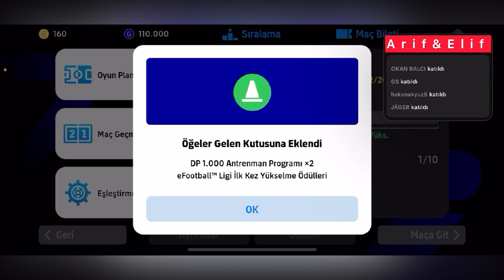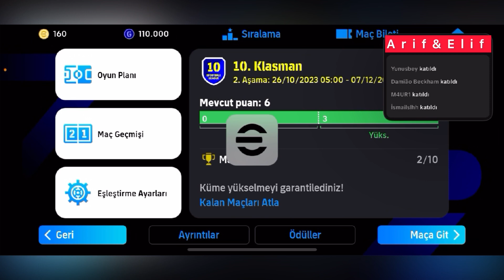Pes 2024 (eFootball 2024) En yeni futbol oyunu/ İos & Android/ Canlı yayın - Bölüm 1 (HD)